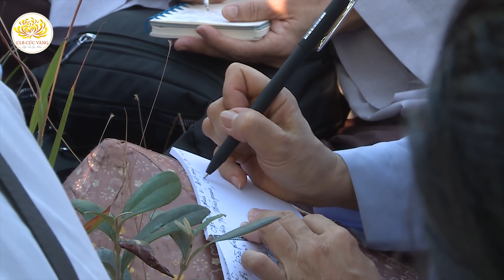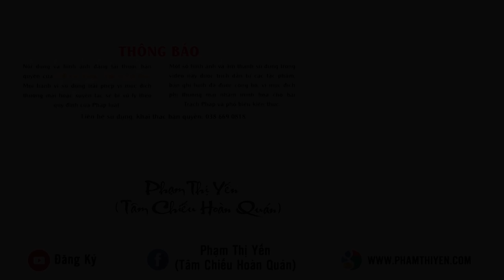Bài 1: Cách trú tâm từ bi kéo dài giáo Pháp Phật | Tu tập tại rừng lần 2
Mỗi mỗi Phật tử chúng ta khi tu tập tại chùa Ba Vàng, được thực hành Pháp dưới sự giáo dưỡng của Sư Phụ cùng chư Tăng, đều nhận được những lợi ích chân thật cho chính bản thân mình và những người xung quanh. Cũng chính từ đó, chúng ta phát khởi tâm mong muốn cho tất cả chúng sinh - ai ai cũng đều nhận được lợi ích như mình để giải thoát khỏi những khổ đau trong hiện kiếp này và nhiều đời nhiều kiếp về sau. Đó được gọi là tâm từ bi đối với chúng sinh.
Trong buổi chia sẻ Pháp đầu tiên trong khóa tu 3 ngày trên núi lần 2, Cô chủ nhiệm đã chia sẻ cho các Phật tử về cách trú tâm từ bi để kéo dài Phật Pháp. Xin mời quý vị và các bạn cùng theo dõi video sau đây!
Xem thêm:
Kính mời quý đạo hữu xem thêm các bài Pháp thoại theo các chủ đề khác: